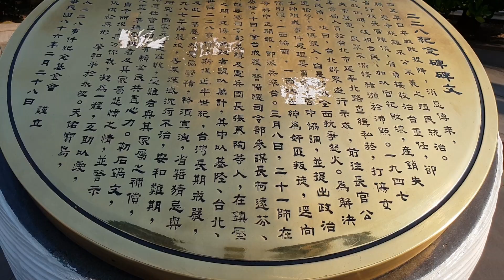A Week in Taiwan | Cinematic Travel Video (Samsung S9)